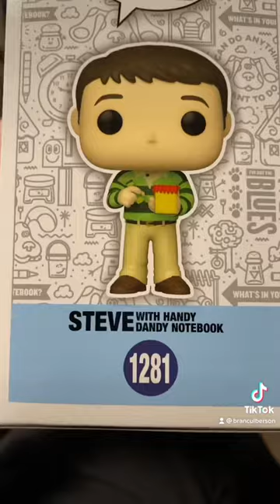New Steve with Handy Dandy Notebook Funko Pop